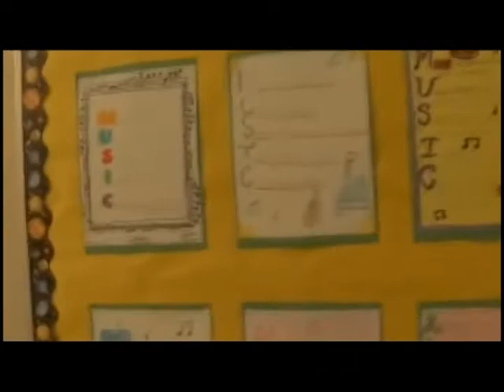Antone Salvador Interview